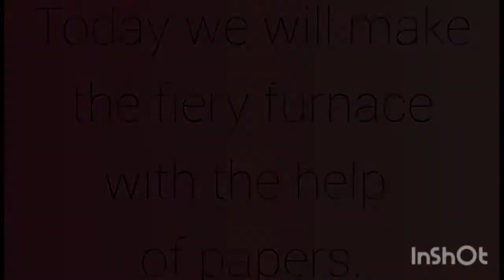THE FIERY FURNACE( SHADRACH, MESHACH, AND ABEDNEGO)